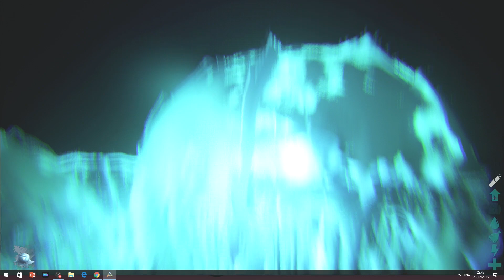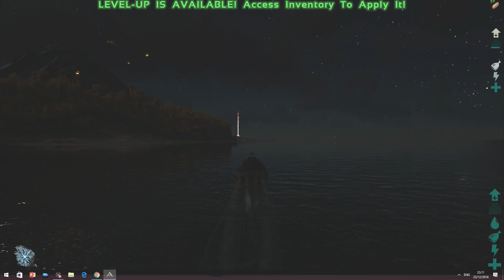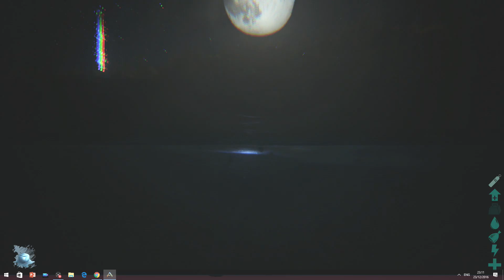Ark PC Update 253 Tusoteuthis/Kracken - Cnidaria/Jelly Fish - Therizinosaurus/Freaky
ark Survival evolved pc update 253 a quick look ay the new dinosaurs/creatures in the latest pc update 253
You Ratbags Your The Best Subs And Community I Know Please Leave A Like And Lots Of Comments And If You Can Help Me Get To 10000 Subscribers By Sharing My Vids. Nice One

I Have A Patron Page To SUPPORT Me Achieve My Dream Check It Out For Access To My Server

Twitter At Me - Biggest Unofficial Ark Account On Twitter

PSN EP1K-JAM
Steam Jade PG

Technicals
Xbox One 500GB - Ark Dedicated Server
Xbox 360 320 GB
Intel i7
Gtx 970
8GB Ram
Daily Ark Survival Evolved Videos Plus The Best In Survival And FPS Games - Click About Me For Full Schedule